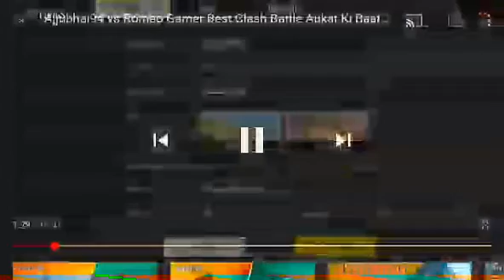Mafia gamer Ajjubhai vs Romeo gamer one by one best fight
Mafia gamer Ajjubhai vs Romeo gamer one by one best player fight